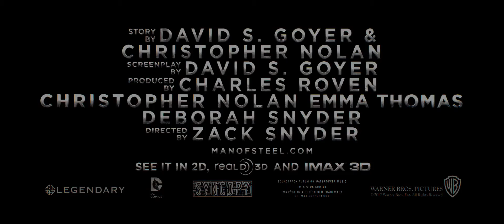Man of Steel - Official Trailer #2 (JM)